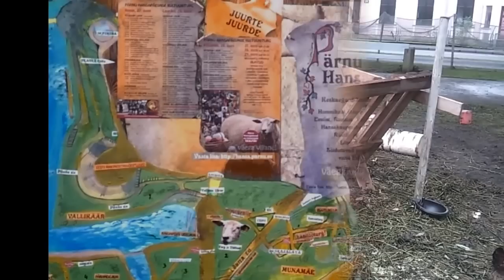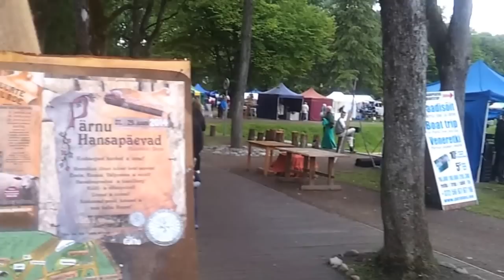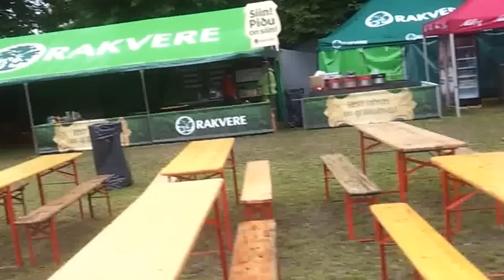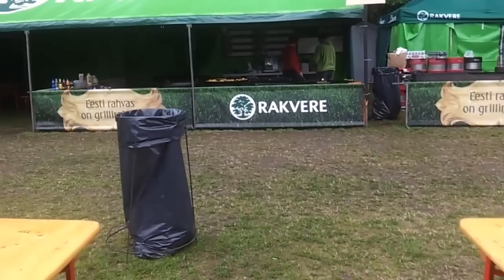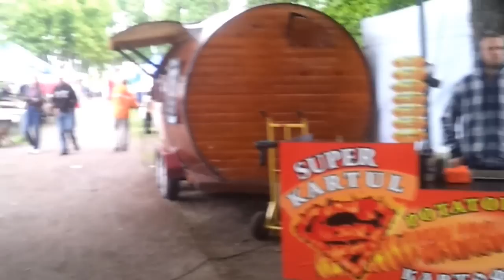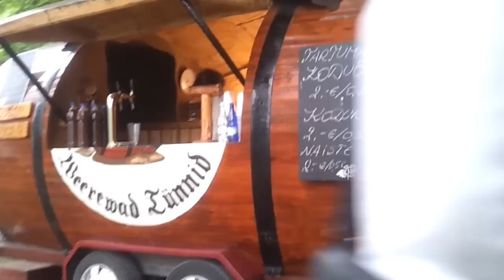PÄRNU HANSAPÄEVAD 2014 - 29.06.